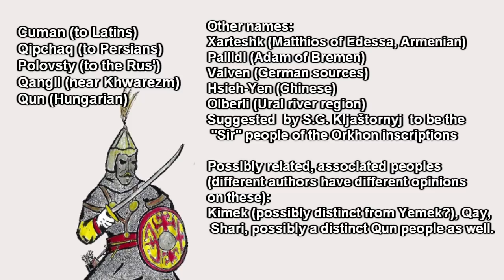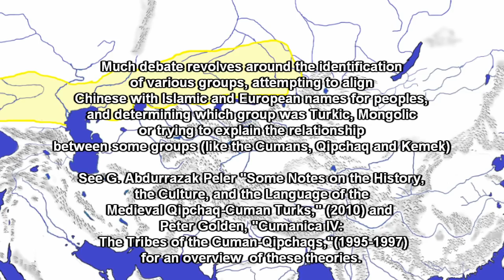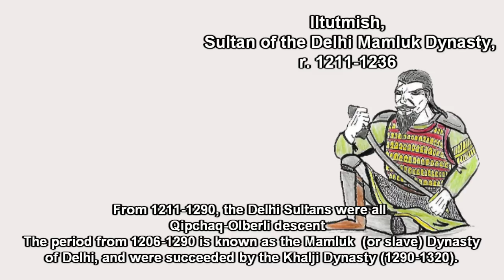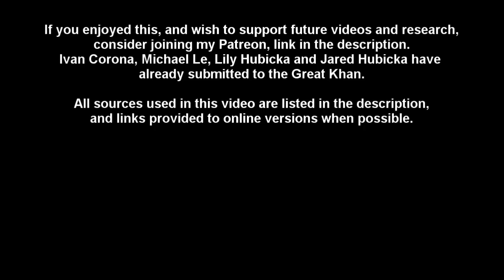Who were the Cuman-Kipchaks?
When discussing the western movements of the Mongol Empire, the Cumans and Qipchaqs appear again and again. But who were the Cuman-Kipchaks? Their history expands both before and beyond the Mongol conquest. Here, we have an overview of who they were and their origins, a group that statistically speaking, you'll know either as the guys with the mustache battle masks or from Kingdom Come: Deliverance.

Sources:

Golden, Peter B. "Cumanica I: The Qipčaps in Georgia." Archivum Eurasiae Medii Aevi IV (1984): 45-87.

Golden, “Cumanica II: The Ölberli (Ölperli): The Fortunes and Misfortunes of an Inner Asian Nomadic Clan.” Archivum Eurasiae Medii Aevi VI (1986): 5-29.

Golden, "Cumanica IV: The Tribes of the Cuman-Qipčaps." Archivum Eurasiae Medii Aevi 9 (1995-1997): 99-122.

Golden, “The peoples of the south Russian steppes.” in The Cambridge History of Inner Asia, edited by Denis Sinor.

Halperin, Charles J. "The Kipchak Connection: The Ilkhans, the Mamluks and Ayn Jalut." Bulletin of the School of Oriental and African Studies, 63 no. 2 (2000): 229-245.

Jackson, Peter. The Mongols and the Islamic World: From Conquest to Conversion. New Haven: Yale University Press, 2017.

May, Timothy. The Mongol Empire. Edinburgh History of the Islamic Empires Series. Edinburgh: Edinburgh University Press, 2018.

Noonan, Thomas S. “Rus’ Pechenegs, and Polovsty: Economic Interaction along the Steppe Frontier in the Pre-Mongol Era.” Russian History 19 no. 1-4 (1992); 301-27.

Peler, G. Abdurrazak. “Some Notes on the History, the Culture, and the Language of the Medieval Qipchaq-Cuman Turks.” Bakı Dövlet Üniversiteti İlahiyyat Fakültesinin elmi Mecmues, no. 13 (2010): 421-452.

Timokhin, Dmitry, and Vladimir Tishin. “Khwarezm, the Eastern Kipchaks and Volga Bulgaria in the Late 12-early 13th Centuries,” in The Golden Horde in World History, 25-40. Tartaria Magna Series. Kazan: Sh. Marjani Institute of History of the Tatarstan Academy of Sciences, 2017.

Vásáry, István. Cumans and Tatars: Oriental Military in the Pre-Ottoman Balkans, 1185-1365. Cambridge: Cambridge University Press, 2005.